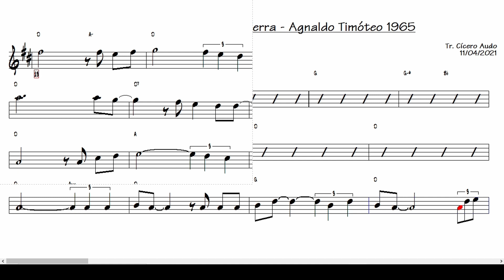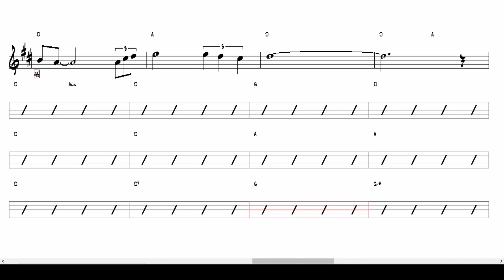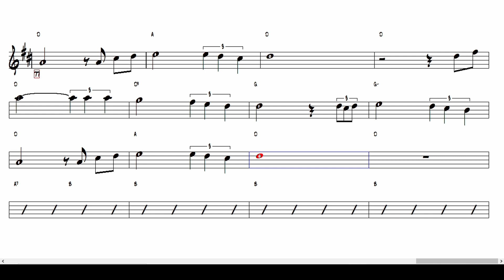Os Verdes Campos da Minha Terra - Agnaldo Timóteo 1965 (Sax Tenor Bb) [Partitura playback]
Toque hoje mesmo esse grande sucesso nacional: Os Verdes Campos da Minha Terra cantado por Agnaldo Timóteo, composto por Curly Putman, 1965.